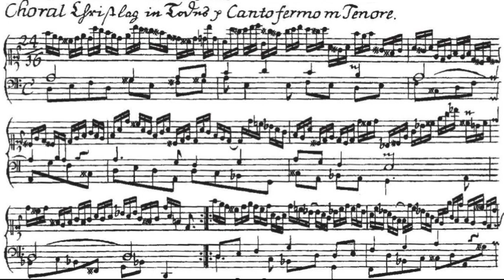Krebs Johann Ludwig (1713-1780): Christ lag in Todesbanden